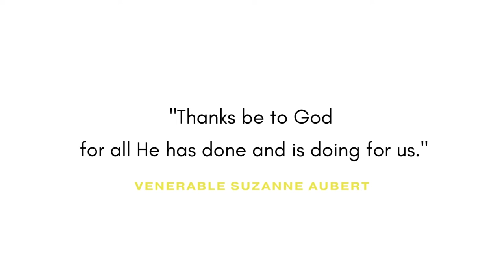Venerable Suzanne Aubert's Final Resting Place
New Zealand has a Saint in the making - and we are blessed to have her still present on home soil, at the Home of Compassion in Island Bay, Wellington.

Suzanne Aubert loved the Māori people, and dedicated her life to helping the poor, the sick and the underprivileged (hear more about her here:), showing compassion toward everyone she encountered.

Sr Margaret Anne Mills explains how the architecture of her final resting place tells us much about her story.

To find out more, or visit the Suzanne Aubert Heritage Centre in Wellington, go

00:00 - Introduction & History
00:58 - Symbolism
05:21 - Suzanne's Prayer
06:19 - Chapel Tour